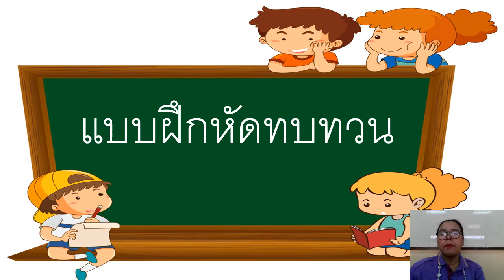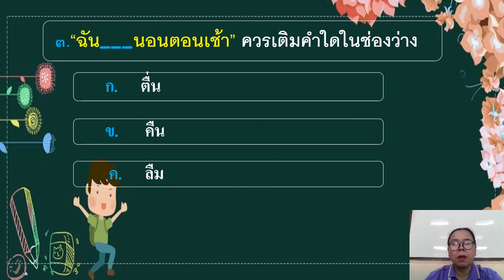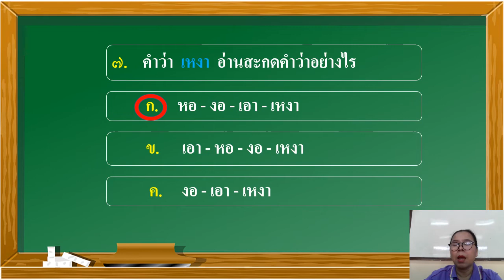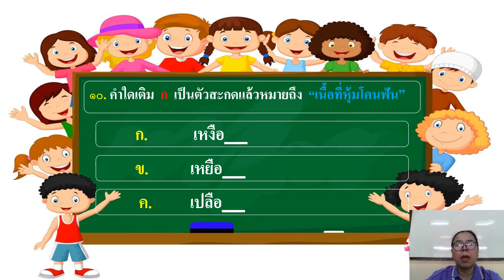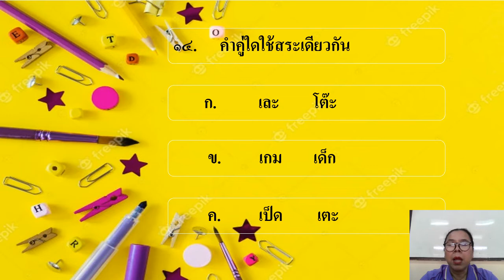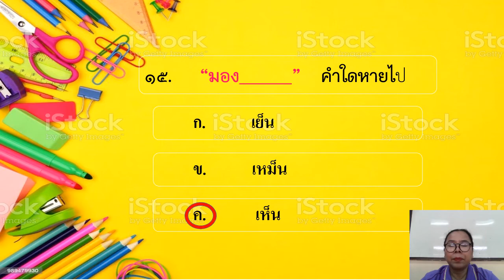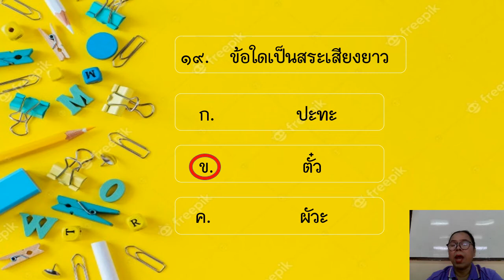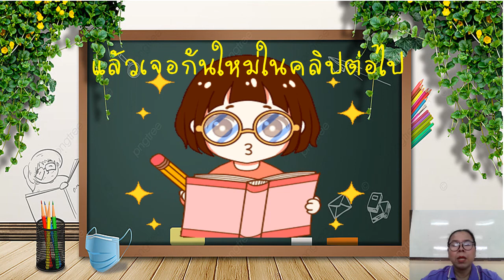08/10/64 วิชาภาษาไทย เรื่องแบบฝึกหัดทบทวน